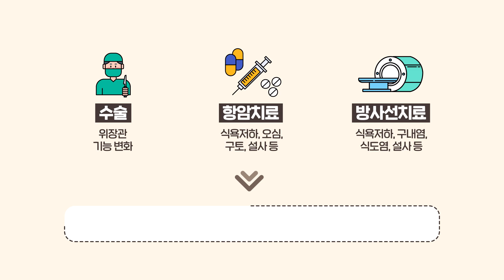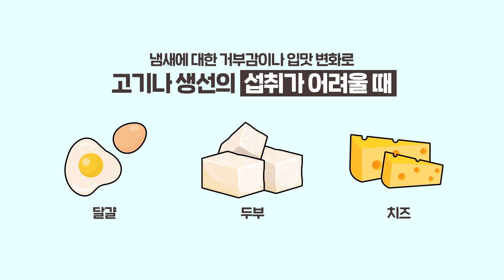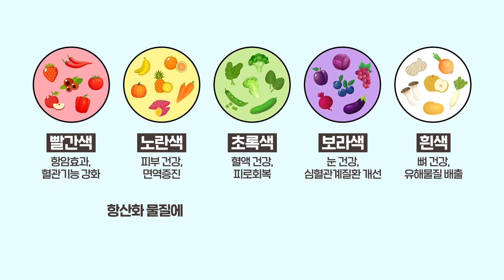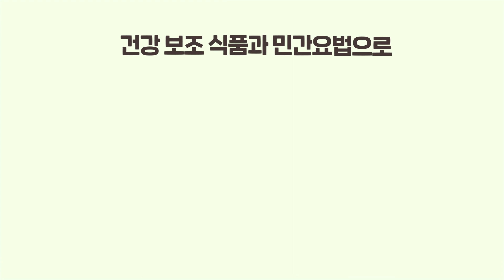암환자의 영양과 식사 - 균형잡힌 식생활 관리법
- 균형잡힌 식생활 관리 요령 -

암을 치료하는 특별한 식품이나 영양소는 없습니다.
균형잡힌 식사로 좋은 영양상태를 유지하는 것이 가장 중요합니다.

여러 가지 음식을 골고루 먹음으로써 충분한 열량과 단백질, 비타민 및 무기질을 공급하는 것이 건강식입니다.

암환자를 위한 일반적인 식생활 관리의 기본적인 원칙입니다.